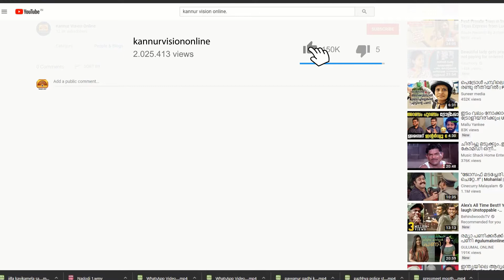EASY ENGLISH | EPISODE 33| KANNUR VISION | P A NOUSHAD